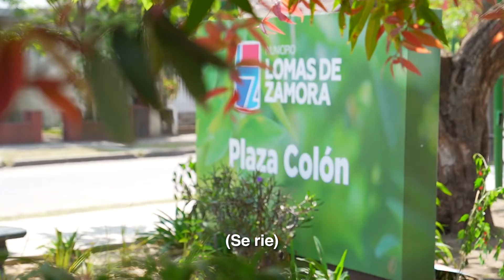La Plaza Colón luce renovada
Si pasás por la renovada Plaza Colón te vas a encontrar con Estela, la placera de este espacio verde que transformamos y mejoramos con nuevos juegos de salud, canchas de tejo, fútbol tenis, básquet, mesa de ping pong, y pérgolas con mesas y sillas. ¿Ya la conocés? ♥️🌳☀️